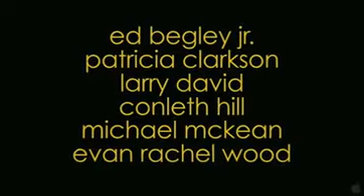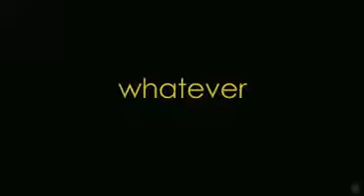Whatever Works Trailer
Woody Allen is studying love further, in his own way, with Whatever Works, a new romance comedy movie. The film, written and directed by Woody Allen, is starring Larry David, Patricia Clarkson and Evan Rachel Wood. It is scheduled to be released in early 2009.